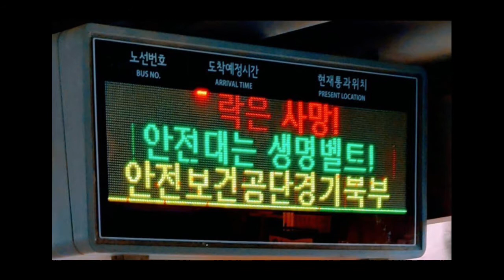Q 락 그거 무서운 음악 아님? A 뒤질란스~̆̈~̆̈~̆̈ 내가 사랑했던 한국 락 모음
고삼베이비때 자주 듣던 노래들을 정리했어요